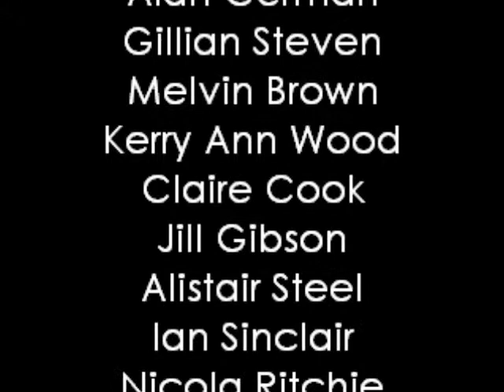Crossed Paths Unseen Thoughts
A film by Way Up North, Berwick Middle School and Headway Arts with support from staff and participants at Northstar Berwick; Staff and pupils at Berwick Middle School; Staff and participants at Headway Arts.
This film was made possible thanks to the generous support of
The Greggs Foundation
The Northern Angel Fund for Berwick
The Smail Family Fund